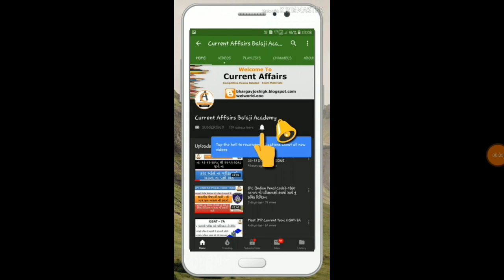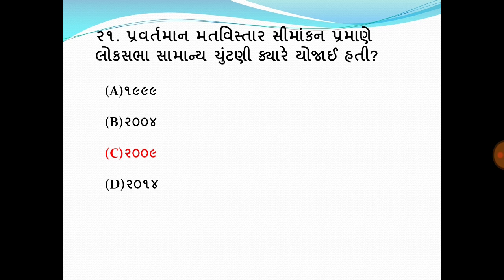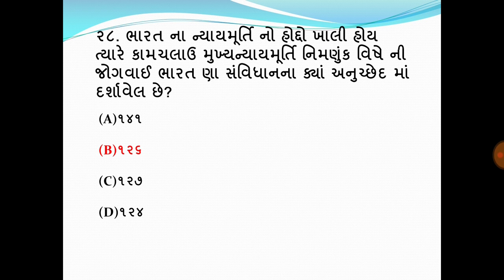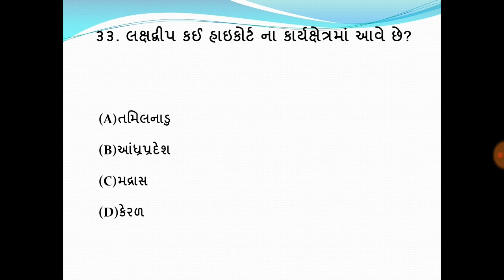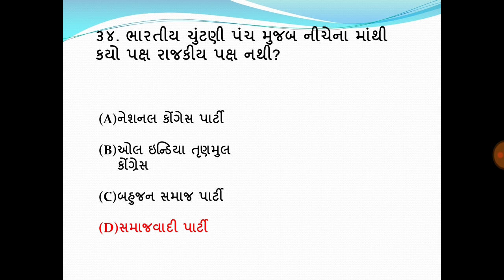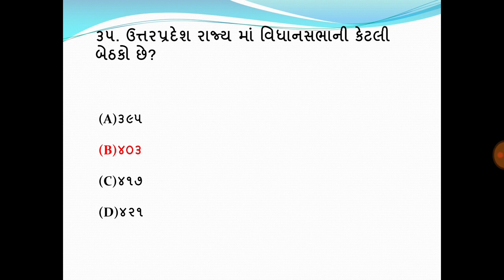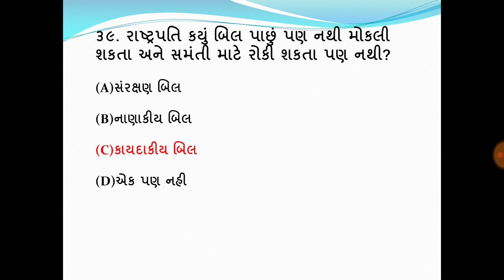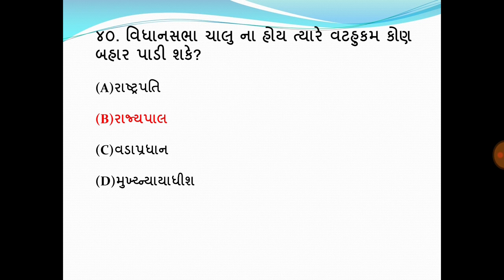બંધારણ ના પરીક્ષાલક્ષી પ્રશ્નો ભાગ-2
Bandharan imp questions for exams ,part-2 indian Constitution imp questions for exam part-2